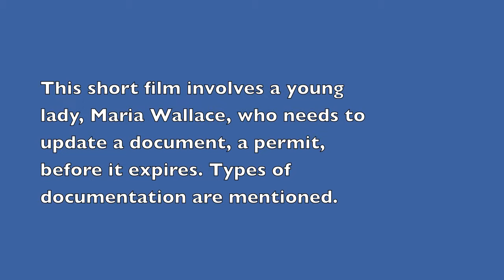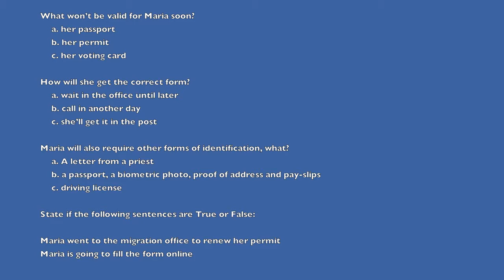Dialogue 7.2: Immigration Office_C